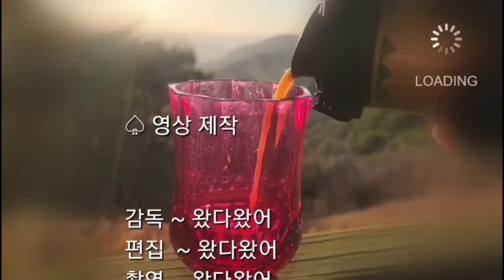[Korea camping traveler ~ 힐맨 백패킹용텐트]힐맨 얼리버드 업 스마트 텐트의 장점인 상단 릿지폴 특성,Backpacking tent of Hillman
힐맨 얼리버드 업 스마트 텐트의 릿지폴 피칭 모습을 보여 드린다
이 부분이 천정의 넓은 공간을 확보하므르서 캠퍼에게 편안한 공간을 마련해 준다